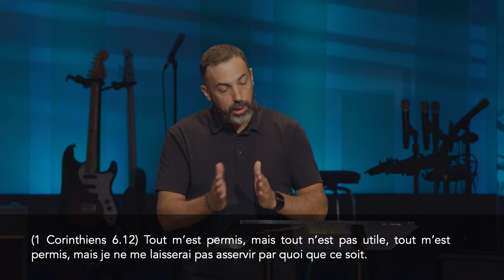Questions diverses : Sexe, dîme et tatoo | Gaétan Brassard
Laval :
9H30 & 11H30
560, rue Justin, Laval, QC H7P 5R2
Terrebonne :
9H30 & 11H30
1341, Grande Allée, Terrebonne, QC J6W 4E1
St-Eustache :
10H
305, av. Mathers, Saint-Eustache, QC J7P 4C1
Abitibi :
10H
491, Première Ave, Malartic, QC J0Y 1Z0
Montréal-Nord:
16H
5220 rue Charleroi, Montréal, H1G 5B5